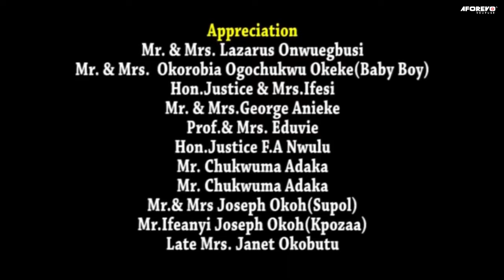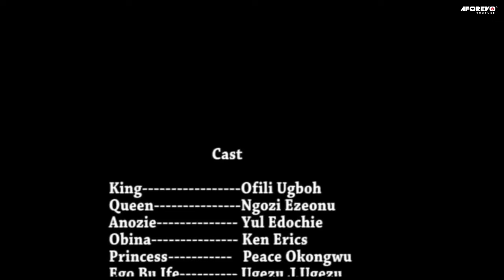Leave Everything Your Doing And See How This Powerful Rev Father Won Demonic Battle - Nigerian Movie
The king of Ifete is suffering from a terminal illness that has defile all medical odds, the cause of his illness remain unknown, on the other hand is Anozie who is from another community(Obinagu) but has great powers that whatever he says come to past, All the happenings in both communities is for a course. Find out.

First-ClassTV#nigerianmovies#CANADA#JAMAICA#USA#UK#TRINIDADANDTOBAGO#africannigerianlatestmovies#ruthkadiri247#mauricesamtv